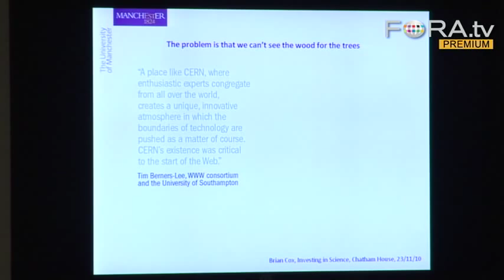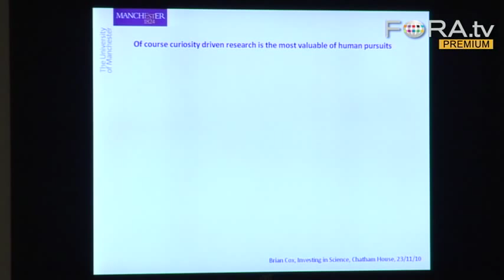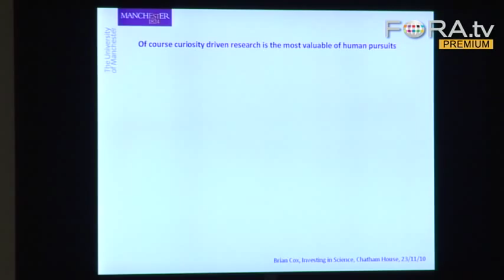In Defense of Science Funding - Brian Cox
Brian Cox, Royal Society University research fellow at the University of Manchester, discusses the benefits of funding scientific research, even when it doesn't appear to have immediate practical applications. He highlights the example of CERN, which was instrumental in helping Tim Berners-Lee launch the World Wide Web.

This program was recorded in collaboration with Chatham House, on November 23, 2010.

Is investment in science the path to future economic prosperity?

This international conference will bring together political leaders, investors, scientists, industrialists, experts, analysts and commentators to examine the relevance and role of science in building prosperity and enhancing the quality of life. Key questions addressed will include:

What role can science and innovation play in encouraging economic growth?

What solutions can science provide in tackling global challenges such as security, health and climate change?

What impact does investment in science have on an economy?

What policy action is required to encourage such investment and where is it best directed? - Chatham House

Professor Brian Cox is a Royal Society University Research Fellow and Chair in Particle Physics at the University of Manchester.